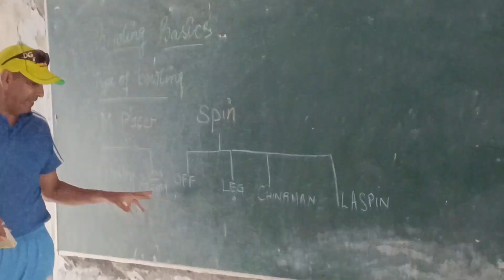Under 14 Boys Cricket Camp Day 2 Firozpur District Cricket Association 11/10/2023